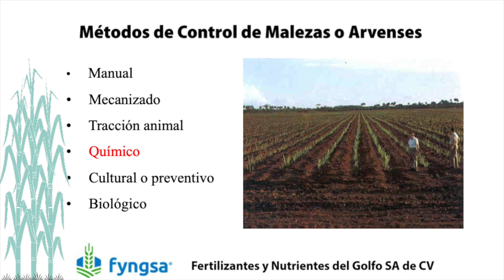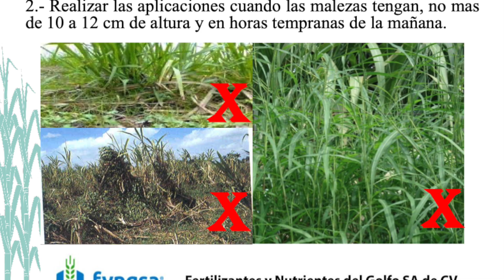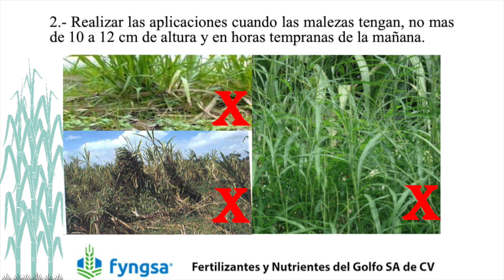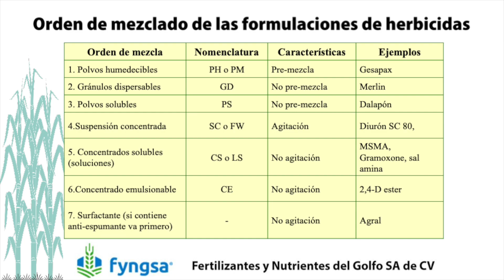Momento óptimo para el control de Maleza en la Caña de Azúcar.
El Dr. Nelson Milanes te da a conocer el momento óptimo para el control de Malezas y su relación con las dosis que debes de aplicar.